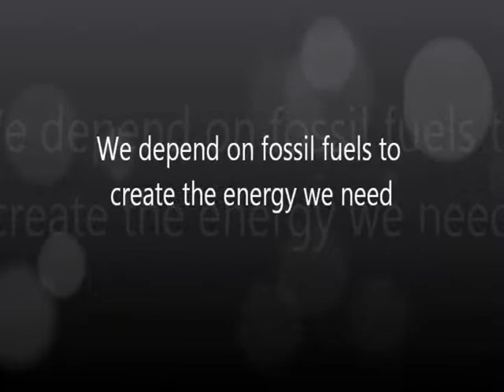Green: Your Place in the New Energy Revolution trailer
AP Environmental project
By: Hannah Olsson